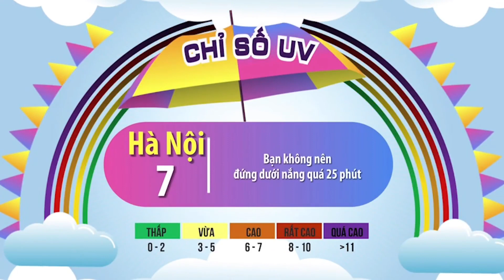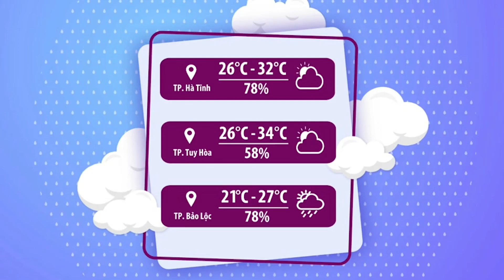Thời tiết chào ngày mới 5/10/2023 | Bắc Bộ nắng nhiều và nóng | VTVWDB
Bắc Bộ nắng nhiều, cả nhà nhớ uống nước và ăn nhiều rau xanh nhé